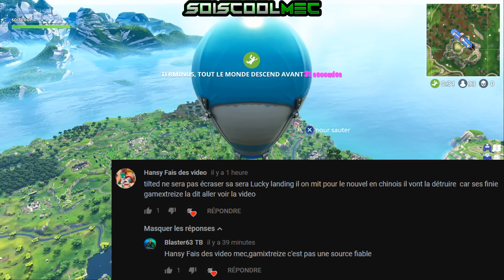NOUVELLE THÉORIE SUR LA MÉTÉORITE! LE MODE SOLO SAUVER LE MONDE GRATUIT! FORTNITE BATTLE ROYAL!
Vidéo CoD IW Zombie:
Clés Illimité:

Octobre: "soiscool10"
Novembre "soiscool11"
Décembre "soiscool12"
Janvier "soiscool01"
Mars "soiscool03"
Etc...

Top Don!!!
Joohny34 - 300€
187 COD CreV al-pha-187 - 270€
Dropdead_boy - 268€
Loic Hemon - 185€
AmneesiaaKush - 158€
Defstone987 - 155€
BlackFires - 149.5€
Tibo's - 100€
Donovan - 95€
Audrey Marley - 80.5€
Stéphane - 80€
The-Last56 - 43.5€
Allan - 40€
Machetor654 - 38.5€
Olivier - 30€
Zaro Clan - 27€
LeGameurDu59 - 25€
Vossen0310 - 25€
PREDATOR 33 - 23€
SkYzZo - 20€
Akim - 20€
ray-p-8 - 20€
RimkusRsl - 20€
Melvyn Riblon - 20€
BahamutChaos1 - 17€
D4FT-P3DR4U - 15.5€
K07C - 15€
NexTaz - 10€
Dryz Glitcher - 10€
Cédric - 10€
Zartekgamer - 10€
Xx_rohn25_xX - 10€
dg_smads - 8€
kvvd-Xday_zX - 7€
RayZen SeleKtoR - 7€
Alexandre - 6€
LpkAyaa - 6€
BryanBancilhon - 5€
Delta-Glitching - 5€
Creeper2000 - 4€
Luaz - 4€
MissShanna - 3€
Xteii GueshStar - 2€
SkibzFr - 2€
FZX - 2€
RoWneX - 2€
ThibaultMarin - 1€
CorentinDeschamps - 1€
As Te - 1€
Maxence-n - 1€
Dark - 1€

Musique Outro!